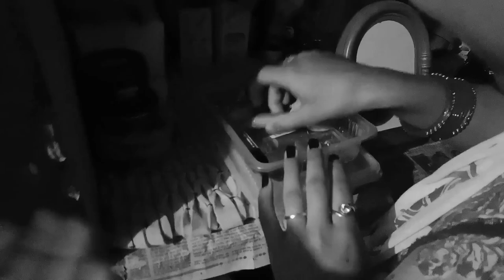black & white feel ke sath teeth lagwaa liya gya he malik